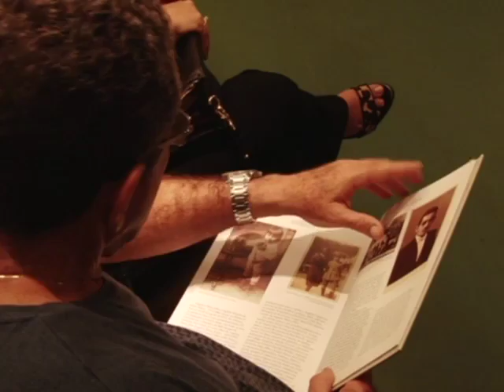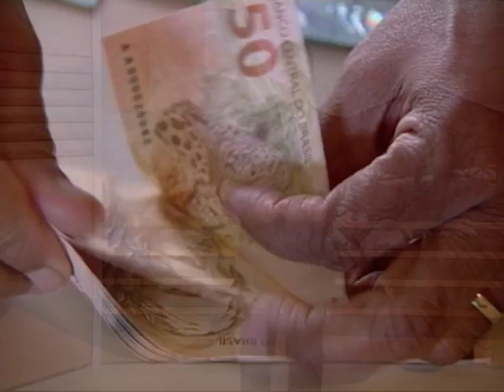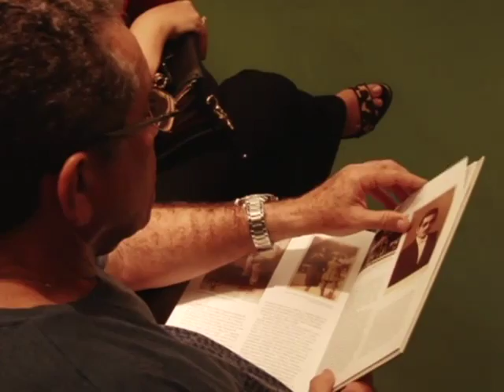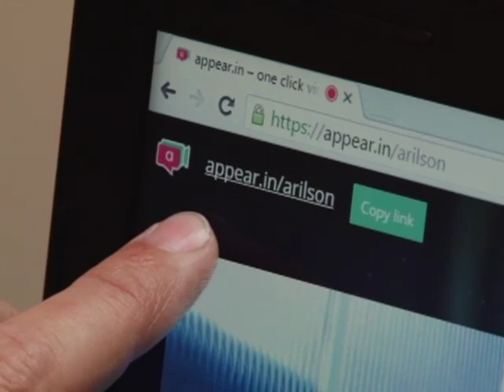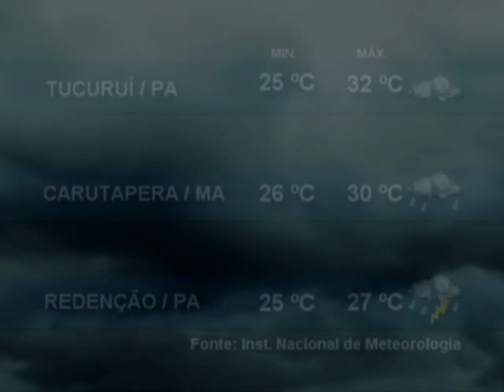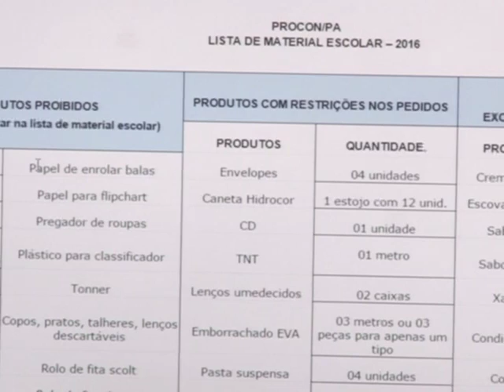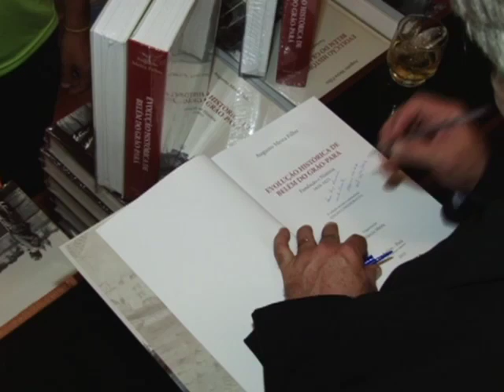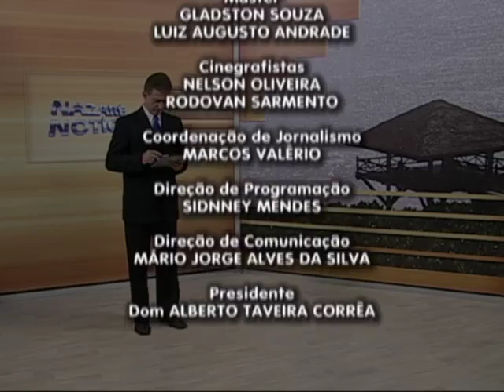Nazaré Notícias - 06/01/2016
Veja nesta edição:

- Ocorrências no trânsito diminuem 50% no final de ano;

- Novo salário mínimo injetará mais de 1 bilhão de reais na economia paraense, segundo o Dieese;

- Pacientes de hospital em Belém têm visita virtual;

- A atenção para a lista de materiais escolares;

- Livro que conta a história de Belém é lançado na capital paraense;

- E no quadro direitos vamos falar sobre as leis que entram em vigor em 2016.